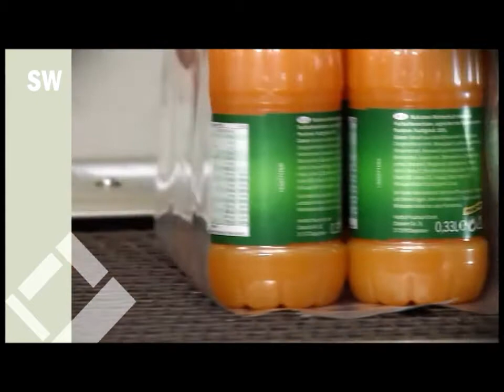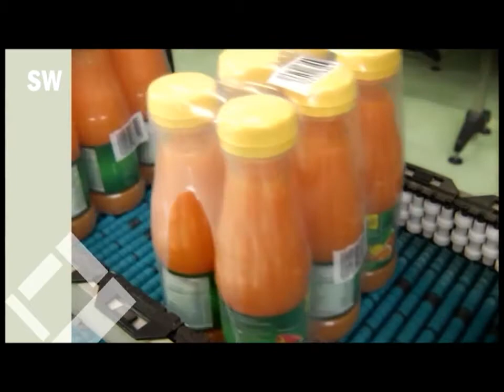Shrink wrap machine from Meypack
Meypack high end shrink wrapper for many different applications.